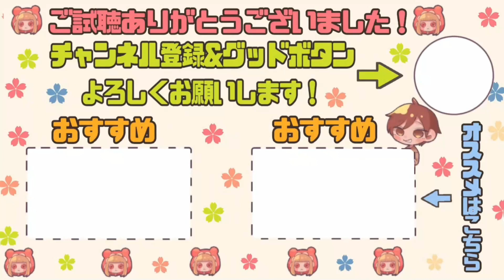【アン1位】使徒1位が魅せる病院戦のランウェイはもはや日本の芸術だ！【第五人格】【IdentityV】